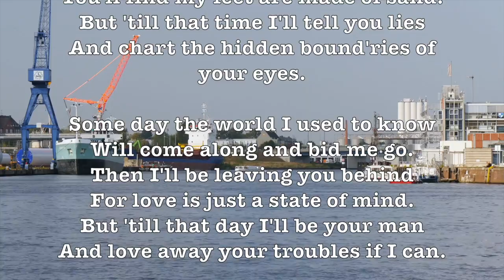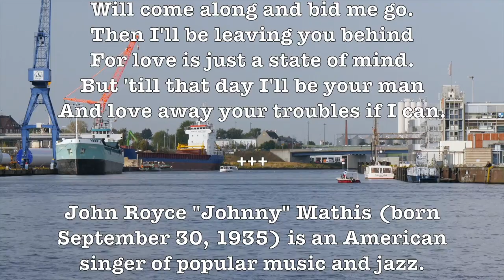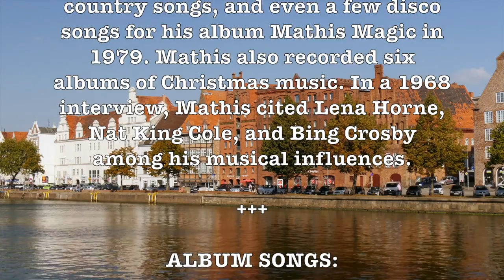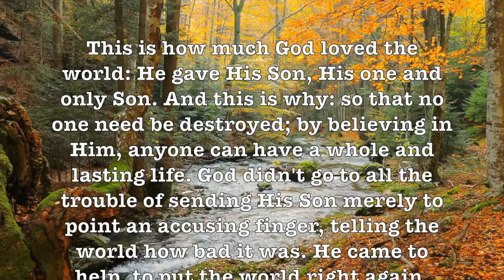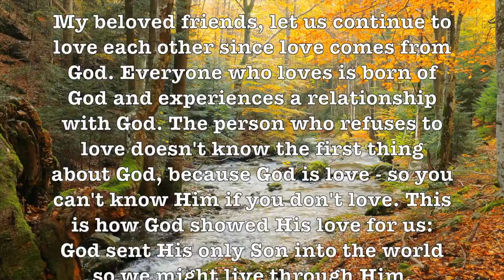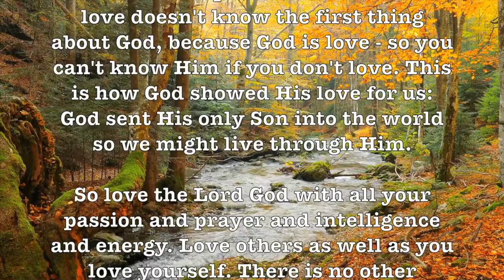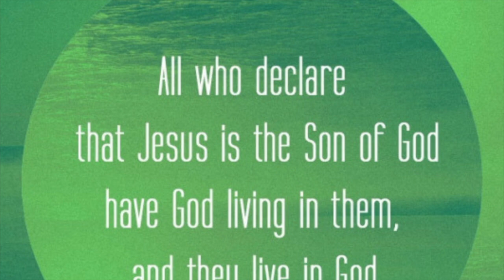The World I Used To Know! (Lyrics) (Johnny Mathis) (1960) Romantic HD Music Video!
LYRICS:

Some day some old familiar rain
Will come along and know my name.
And then my shelter will be gone
And I'll have to move along.
But 'till I do I'll stay awhile
And track the hidden country of your smile.

Some day the man I used to be
Will come along and call on me.
And then because I'm just a man,
You'll find my feet are made of sand.
But 'till that time I'll tell you lies
And chart the hidden bound'ries of your eyes.

Some day the world I used to know
Will come along and bid me go.
Then I'll be leaving you behind
For love is just a state of mind.
But 'till that day I'll be your man
And love away your troubles if I can.

John Royce "Johnny" Mathis (born September 30, 1935) is an American singer of popular music and jazz. Starting his career with singles of standard music, he became highly popular as an album artist, with several dozen of his albums achieving gold or platinum status and 73 making the Billboard charts to date. Mathis has sold well over 350 million records worldwide, according to Guinness Book of World Records writer and charts music historian Paul Gambaccini and other sources. This makes Mathis the third biggest selling artist of the 20th century.

Although he is frequently described as a romantic singer, his discography includes jazz, traditional pop, Brazilian music, Spanish music, soul music, rhythm and blues, soft rock, Broadway theatre, Tin Pan Alley standards, some blues and country songs, and even a few disco songs for his album Mathis Magic in 1979. Mathis also recorded six albums of Christmas music. In a 1968 interview, Mathis cited Lena Horne, Nat King Cole, and Bing Crosby among his musical influences.

ALBUM SONGS:

The World I Used To Know (Johnny Mathis), The World I Used To Know (Jimmy Rogers), The World I Used To Know (The Johnny Mann Singers), Wonderland by Night (Bert Kaempfert), With A Song In My Heart (Perry Como),

GOOGLE SONG INFO:

With A Song In My Heart - Perry Como
11:33 - 13:44
IODA
On behalf of: Play Digital

The World I Used to Know - Johnny Mathis
0:02 - 2:25
SME

Wonderland by Night - Bert Kaempfert
8:13 - 10:00
UMG
On behalf of: One Day Music